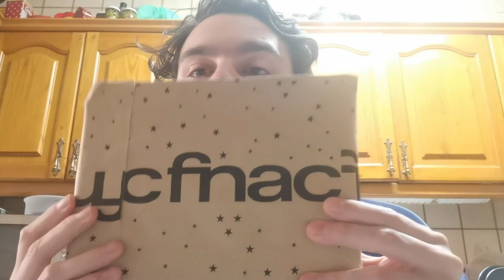Unboxing#2(abriendo paquete)🧧🎁📗📙📘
bienvenidos al canal de los mundos de paco vk aquí encontraras, videos de recetas de cocina .unboxing .blog ,comentarios de los realitys show de tv, paseos, historias personales recomendaciones de canciones mías preferidas y trucos de cocina y limpieza y charlas de temas del corazón y viajes
aquí me veréis abriendo un paquete🧧🎁📗📙📘